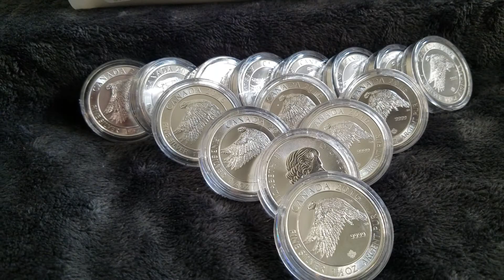100+ 1.5oz RCM Ag Snow Falcons!!!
The Canadian MB finale - see you soon! 🙂